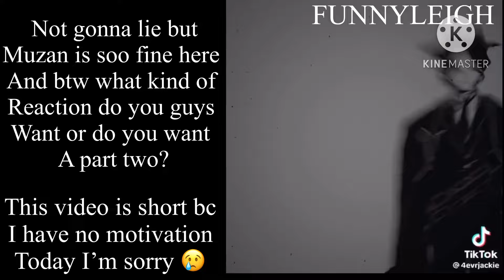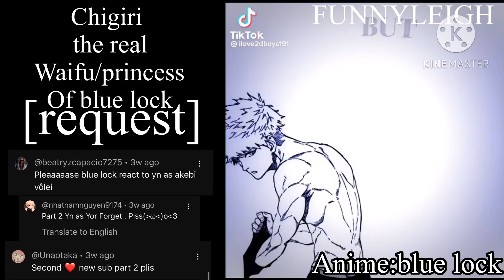Blue lock react to fy/n||Blue lock boys x fy/n||[part2]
Guys thank you for your support and this video is short but i hope you enjoy it thank you